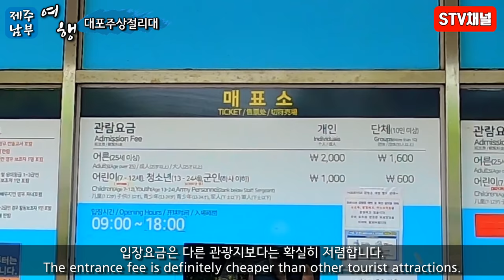[제주도여행] 대포주상절리대/육각형의 병풍 돌기둥/환상의 바다 뷰/제주 트레킹/제주 포토스팟/제주도 가볼만한곳/국내여행/trip in Korea/韓国旅行[STV채널]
대포동 주상절리는 제주공항에서 한라산 횡단도로(99번 국도)를 타고 중문의 여미지 식물원을 지나 중문민속촌을 거쳐 제주국제컨벤션센터로 우회전하면 대포동 주상절리군을 볼 수 있다. 서귀포시 대포동 해안에는 '지삿개' 또는 '모시기정'이라고 불리는 절경지가 있다. 육각형의 돌기둥이 겹겹이 쌓여 성처럼 우뚝우뚝 솟아있는 돌기둥 사이로 파도가 부서지는 모습은 한 폭의 그림과도 같다. 지삿개해안 주상절리는 약 1㎞에 이르는 해안에 걸쳐 높이가 30m 정도인 사각내지 육각형 바위가 깎아지른 절벽을 이루고 있다.

주차료 : 1000원-3000원
입장료 : 성인2000원
주소 : 제주 서귀포시 중문동 2763